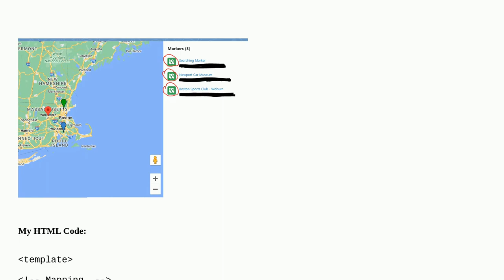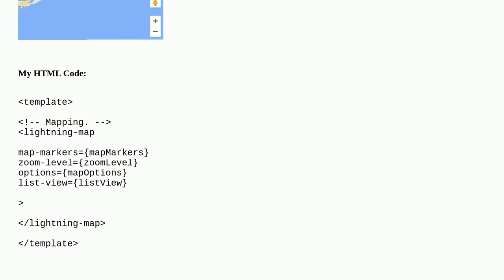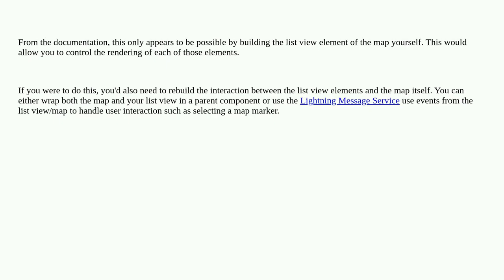Salesforce: How can I remove or change the icons from the listView field from the lightning-map?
How can I remove or change the icons from the listView field from the lightning-map?

A special thanks goes out to the community

  lightning-web-components lightning-map